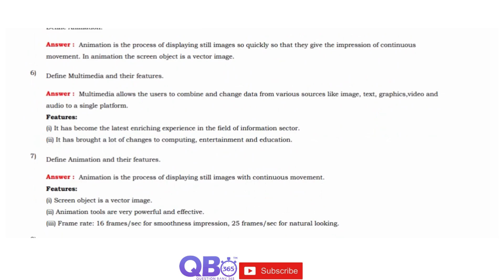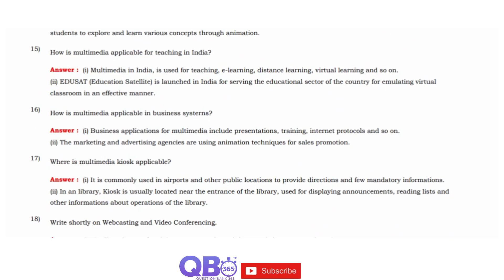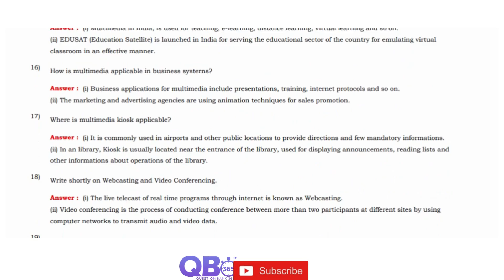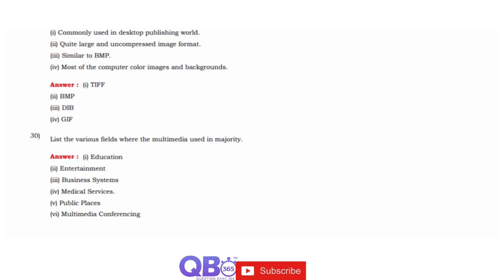TN 12th Computer Application Multimedia Important 2 Marks Questions With Answers Book Back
TN Class 12th Computer Application Multimedia Study Materials

TN State Board Samacheer / Matriculation 12th Computer Application Subject - Multimedia Two Marks Question and Answers

Multimedia | State Board | Class 12 Computer Application | Question and Answers

Tamilnadu updated new syllabus  12th Computer Application subjects full portion question, answers and solutions | Maximum Possible Creative Questions with Answers |

Practice more and Score Centum in Computer Application, Tamil Nadu Board HSC Exam.